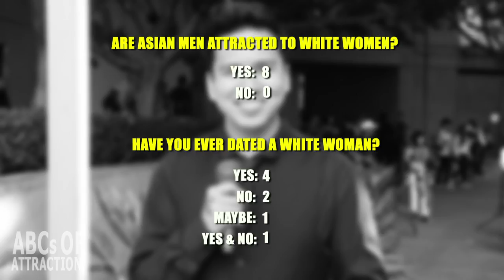Are Nerdy Asian Men Who Are Into Anime Also Into Dating White Women? (AMWF)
Is there a link between Asian men who love anime and cosplay and their openness to dating outside of their race like white women (AMWF)? We asked our fellow Asian Brothers at the LA Anime Expo to find out!

The main question is there actually proof and evidence in the real world that our Asian brothers are successfully dating non-Asian Women? Especially if they're into "nerdy" or "weird" Asian cultural stuff like... *GASP* anime and cosplay!

(We use quotes on "nerdy" because we also have been known to watch anime and wear our nerd-cred with pride!)

Their answers may surprise you! Maybe there's something to showing how passionate you are into an artform and the creative mind it takes to design an outfit and the confidence to wear it.

Also, stay until the very end, where our fellow Asian brothers who dated non-Asian women give their best advice on how they were successful!